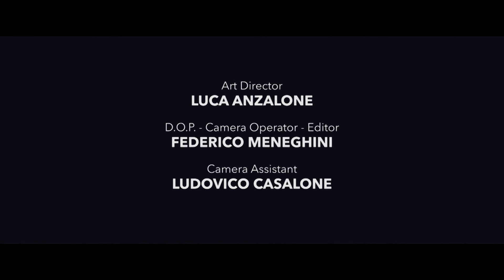WHO ARE YOU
WHO ARE YOU filmed for The Dapifer

Art Director/Photographer - Luca Anzalone
Director, DOP, Editor and VFX Artist - Federico Meneghini
Camera Assistant - Ludovico Casalone
Model - Francesca Marzano
Make-up Artist - Elisa Buraia
Stylist - Maria Virginia Mangora